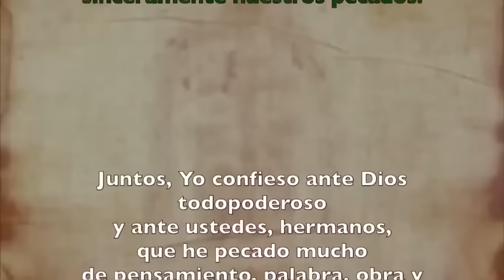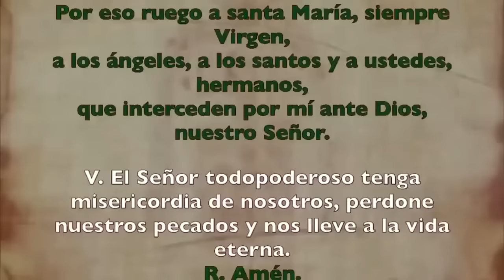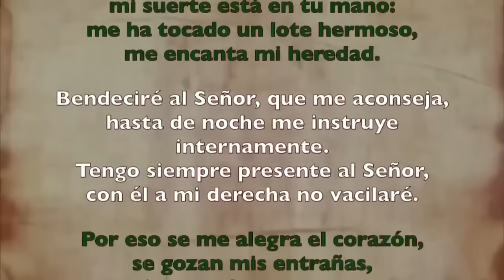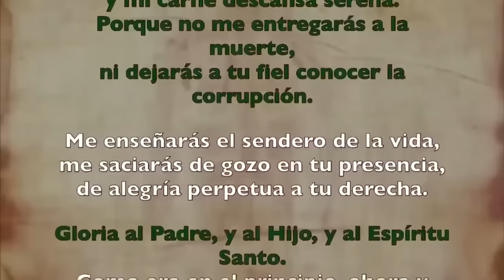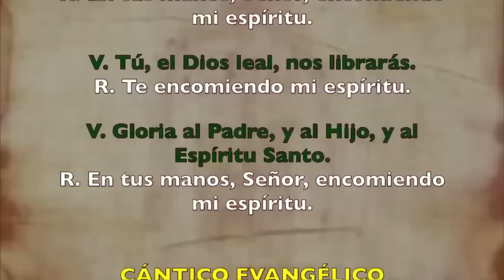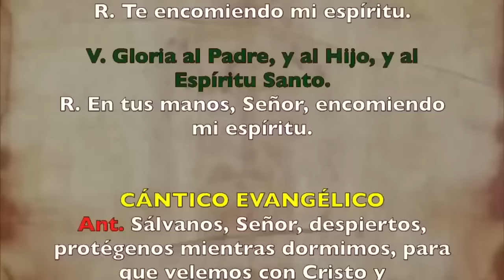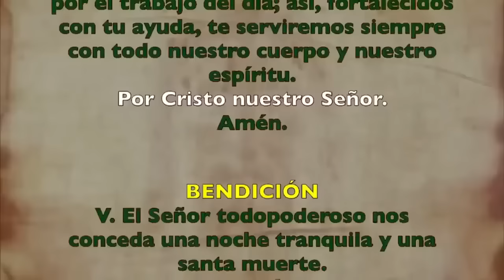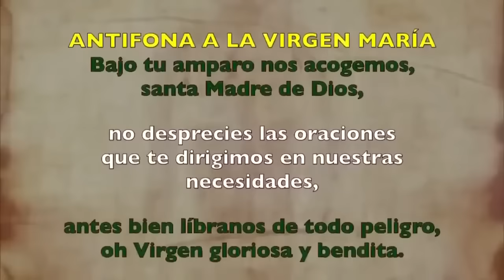Oración de la noche (Completas), VIERNES 4 DE OCTUBRE 2024 I XXVI del T. Ordinario